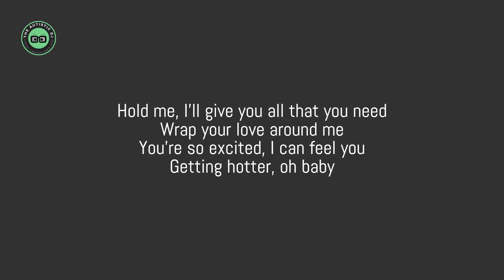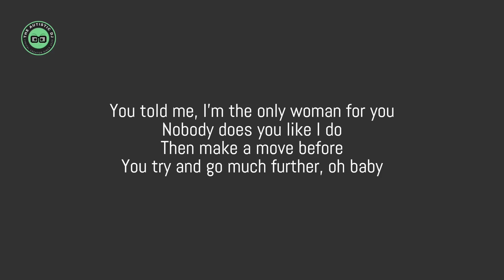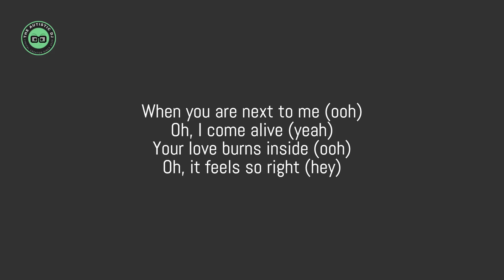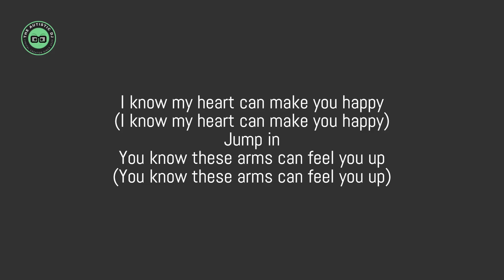Girls Aloud - Jump (Lyrics)